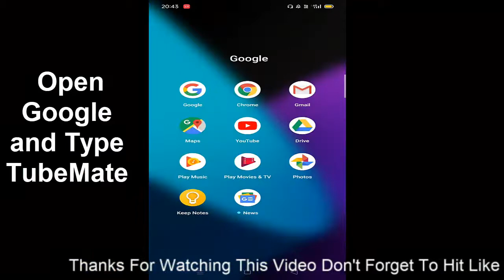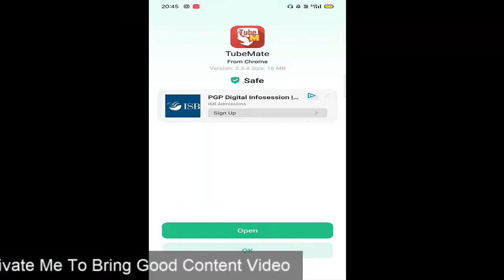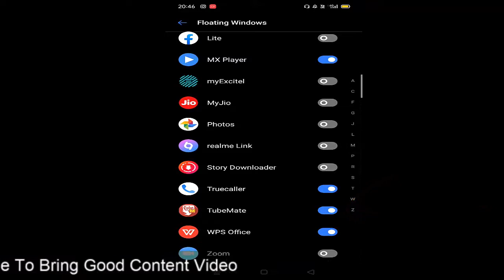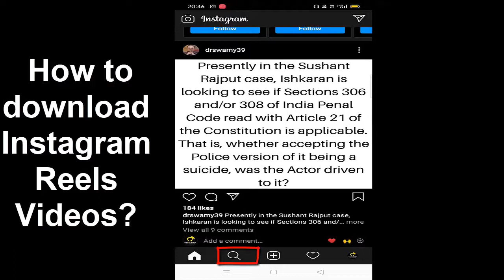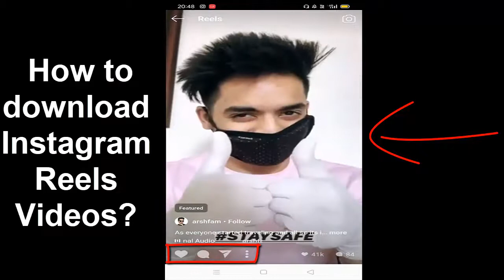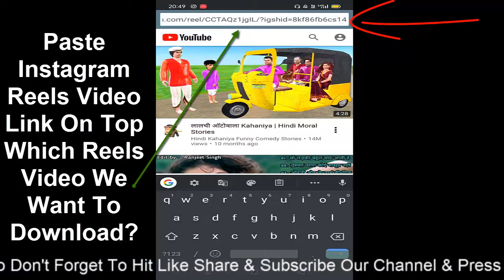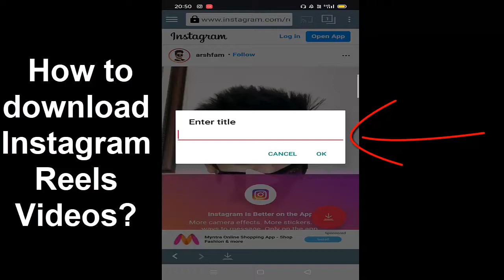How To Download Instagram Reels Video In Your Mobile Gallery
About This Video:
In this video How To Download Instagram Reels Video In Your Mobile Gallery | How To Download Instagram Reels Video  we have discussed the below topics:

As we know Instagram newly launched his new feature Reels where user can create short videos just like Tiktok and Instagram Reels getting famous now as most of the Tiktok users has come to Instagram Reels and started creating videos on Instagram Reels as we know India is a fourth country where Instagram introduce it's new feature Reels now question is that if any creator want to download his or others users Instagram Reels Videos on his mobile then how can he/she download those videos so in this video, we have talked about How To Download Instagram Reels Video In Your Mobile Gallery or How To Download Instagram Reels Video it is very easy to download Instagram Reels videos on mobile kindly watch complete video.

नमस्कार दोस्तों,
Welcome and thanks for visiting our official channel "Aaj Ki Khoj" You get Videos here on Technology, Trending Topics, News, Computer Tips and Tricks which will make you smart at your work, Facts, Vlogging Videos (Valuable Places for you to visit), Interviews, Life-Changing Motivational/Inspiration books along with Self Improvement tips & tricks.

Credit:-
Artist-
Link-